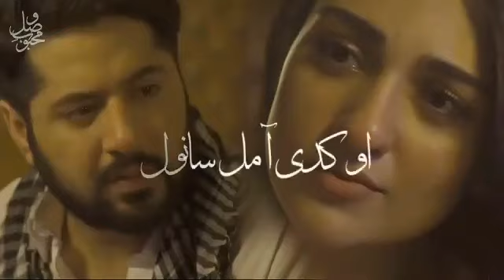Raqs_E_Bismil Moosa_Zohra Raqs e Bismil song Whtsapp Status|| Urdu || Nice_Status_Siddiqui_Sahab.